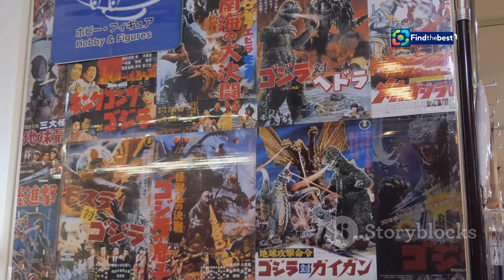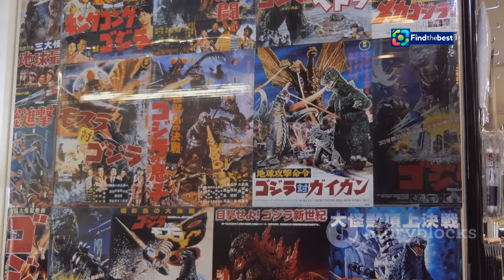Aditi Rao Hydari & Siddharth`s Magical Wedding Moments!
OUTLINE:
00:00:00 Aditi and Siddharth's Fairytale Wedding
00:01:11 Tracing the Couple's Journey
00:02:01 A Milestone in Their Love Story
00:03:04 The Wedding Attire
00:04:11 The Venue and its Charm
00:05:10 Social Media Buzz
00:06:10 A Glimpse into Her Illustrious Career
00:07:19 A Multi-Talented Star
00:08:19 Their Artistic Connection
00:09:17 Wishes for a Lifetime of Happiness

**Category:** Entertainment

**Description (Malay):**
🎉✨ Aditi Rao Hydari dan Siddharth telah resmi menjadi pasangan suami isteri! 🌹 Dalam video ini, kami membawa anda melihat momen-momen perkahwinan mereka yang memukau di sebuah kuil berusia 400 tahun di Wanaparthy, Telangana. Aditi mengenakan lehenga organza emas yang menawan, sementara Siddharth tampil sederhana dengan kurta dan veshthi.

💖 Mereka berkongsi foto-foto indah di Instagram dengan kapsyen yang menyentuh hati: “Kau adalah Matahariku, Bulanku, dan semua Bintangku… Untuk menjadi Soulmates Pixie selamanya… untuk tawa, untuk tidak pernah dewasa… Untuk Cinta, Cahaya & Keajaiban Abadi, Mrs & Mr Adu-Siddhu.”

📸 Saksikan momen-momen indah dan lihat bagaimana cinta mereka berkembang sejak pertama kali bertemu di filem Maha Samundram! 🎥💕

**Description (English):**
🎉✨ Aditi Rao Hydari and Siddharth are officially married! 🌹 In this video, we take you through their stunning wedding moments at a 400-year-old temple in Wanaparthy, Telangana. Aditi wore a gorgeous golden organza lehenga, while Siddharth kept it simple with a kurta and veshthi.

💖 They shared beautiful photos on Instagram with a heartfelt caption: “You are my Sun, my Moon, and all my Stars… To being Pixie Soulmates for eternity… to laughter, to never growing up… To Eternal Love, Light & Magic, Mrs & Mr Adu-Siddhu.”

📸 Watch these delightful moments and see how their love blossomed since they first met in the movie Maha Samundram! 🎥💕